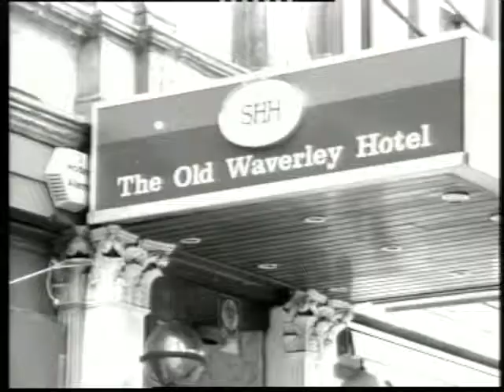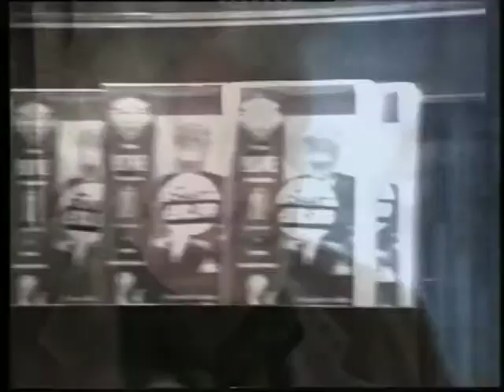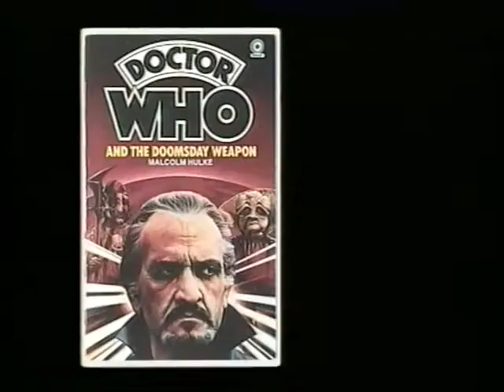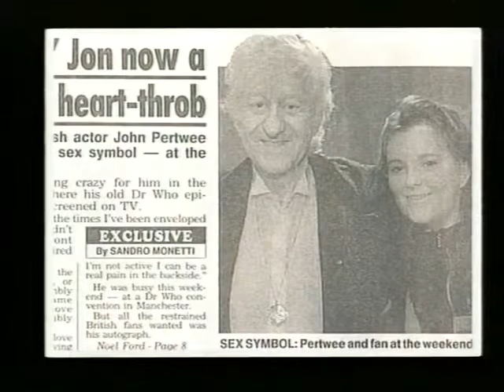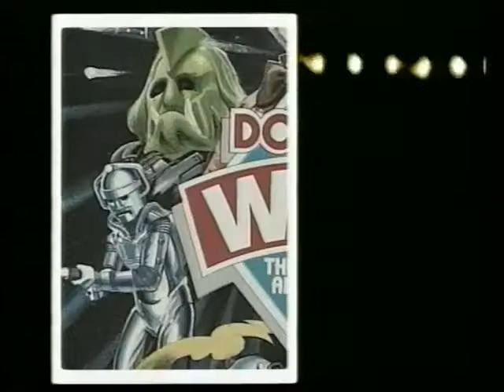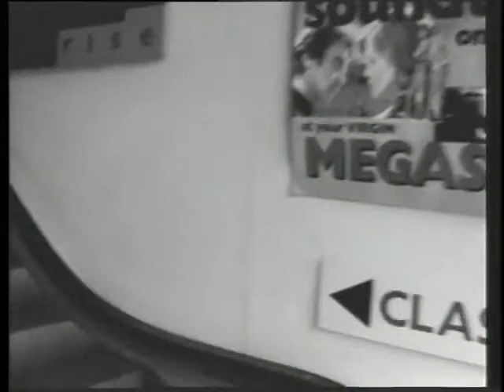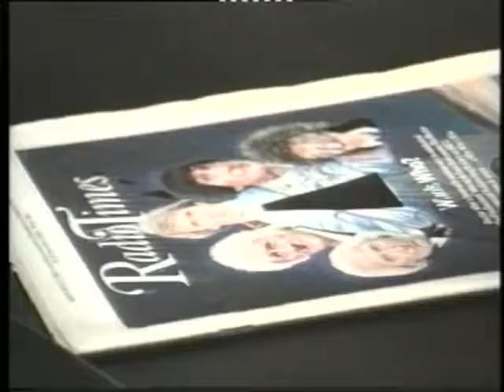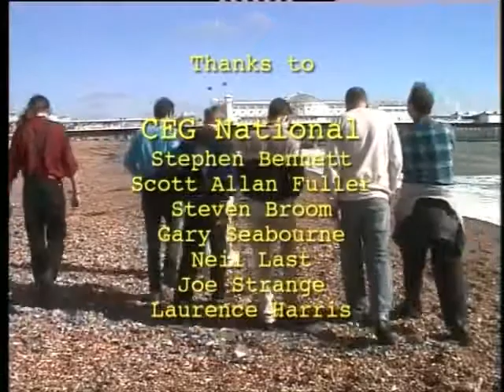Reverse the Polarity a day in the life of Jon Pertwee HIGH